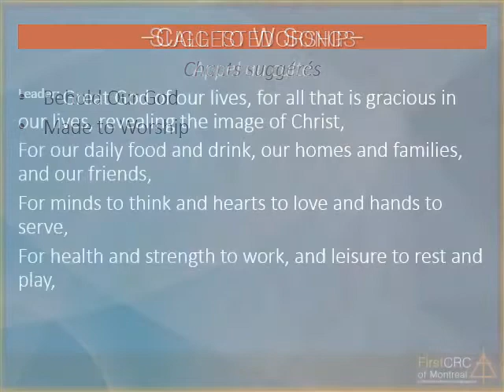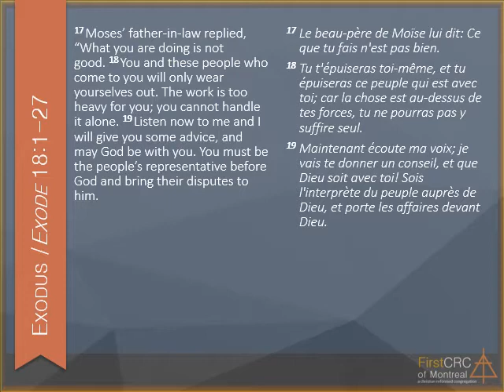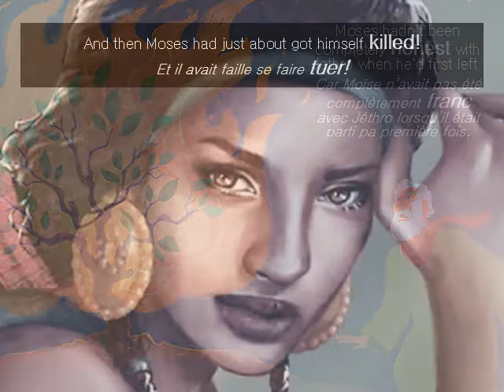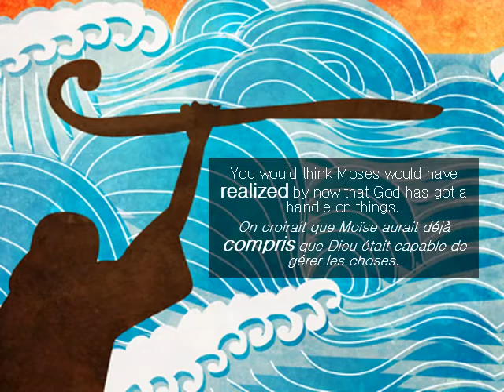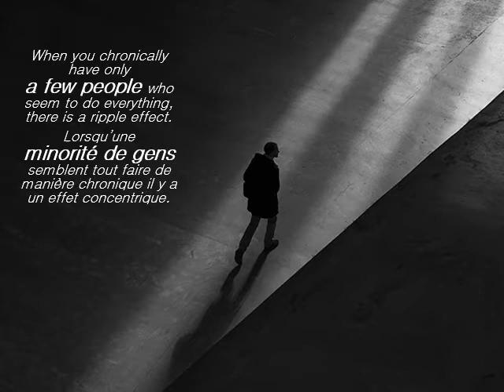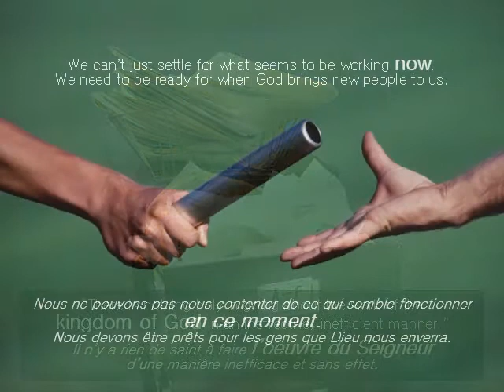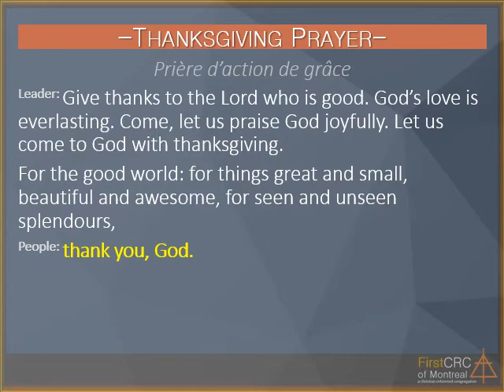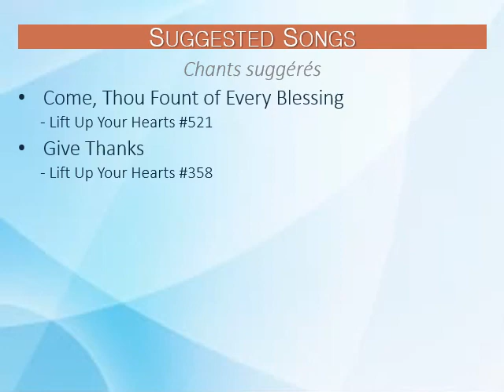Going It Alone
Welcome to Sofa Church! - an online family worship service brought to you from First CRC in Montreal, Canada.
This week we're celebrating Thanksgiving.

The Bible doesn’t record to many visits by in-laws, but the advice that Jethro gives to Moses, his son-in-law, makes this visit particularly noteworthy.  What Jethro tells Moses says a lot about how leadership and delegation should work among God’s people, but it also points to the importance of thinking ahead and being prepared for future growth.
Lead by Pastor James. En anglais avec sous-titres français.